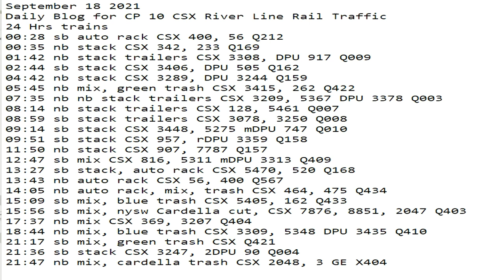September 18 2021 24 Hrs CSX Trains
24 Hrs trains
00:28 sb auto rack CSX 400, 56 Q212
00:35 nb stack CSX 342, 233 Q169
01:42 nb stack trailers CSX 3308, DPU 917 Q009
02:44 sb stack CSX 3406, DPU 505 Q162
04:42 nb stack CSX 3289, DPU 3244 Q159
05:45 nb mix, green trash CSX 3415, 262 Q422
07:35 nb nb stack trailers CSX 3209, 5367 DPU 3378 Q003
08:14 nb stack trailers CSX 128, 5461 Q007
08:59 sb stack trailers CSX 3078, 3250 Q008
09:14 sb stack CSX 3448, 5275 mDPU 747 Q010
09:51 sb stack CSX 957, rDPU 3359 Q158
11:50 nb stack CSX 907, 7787 Q157
12:47 sb mix CSX 816, 5311 mDPU 3313 Q409
13:27 sb stack, auto rack CSX 5470, 520 Q168
13:43 nb auto rack CSX 56, 400 Q567
14:05 nb auto rack, mix, trash CSX 464, 475 Q434
15:09 sb mix, blue trash CSX 5405, 162 Q433
15:56 sb mix, nysw Cardella cut, CSX 7876, 8851, 2047 Q403
17:37 nb mix CSX 369, 3207 Q404
18:44 nb mix, blue trash CSX 3309, 5348 DPU 3435 Q410
21:17 sb mix, green trash CSX Q421
21:36 sb stack CSX 3247, 2DPU 90 Q004
21:47 nb mix, cardella trash CSX 2048, 3 GE X404